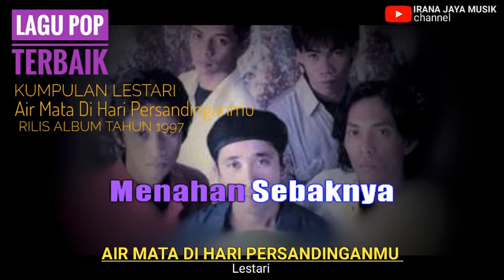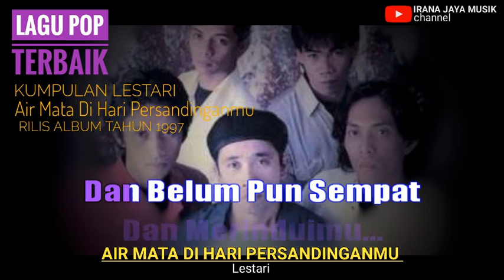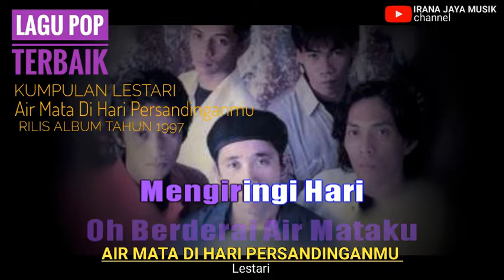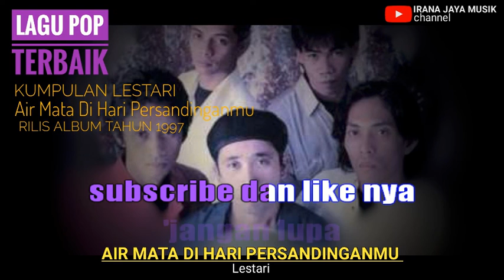Karaoke AIR MATA DI HARI PERSANDINGANMU LESTARI, KARAOKE LIRIK HD, LAGU MALAYSIA TANPA VOCAL, IRANA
DI populerkan : BAND LESTARI (MALAYSIA)

Musik               : NON ORIGINAL (Di buat dan publikasikan hanya untuk hiburan dan keperluan lainnya di bidang tarik suara, olah vocal atau belajar bernyanyi, juga bisa menambah koleksi lagu lagu karaoke anda dan keluarga )

Sejarah Lagu          : lagu AIR MATA DI HARI PERSANDINGANMU adalah salah satu lagu dalam album SATU HATI yang di rilis pada tahun 1997
Lagu ini adalah salah satu lagu terbaik dari penyanyi Band LESTARI Malaysia, yang sampai saat ini masih di gemari dan banyak di nyanyikan orang di berbagai tempat acara.

wassalam 🙏🙏🙏
IRANA JAYA MUSIK